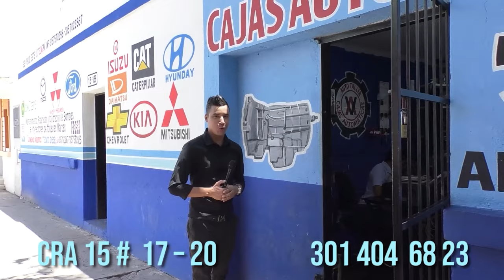EXPAREJA DE JOVEN DE 23 AÑOS LA G0LP3Ó, LA R@PÓ Y LA DEJÓ SIN C3JAS